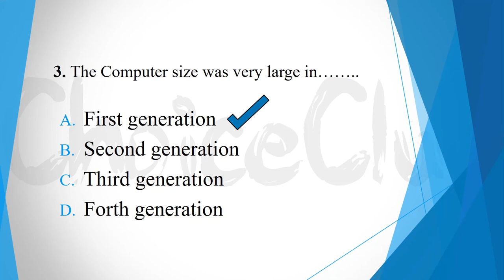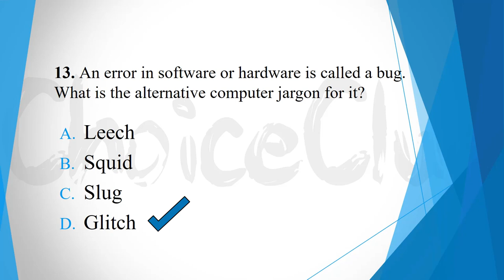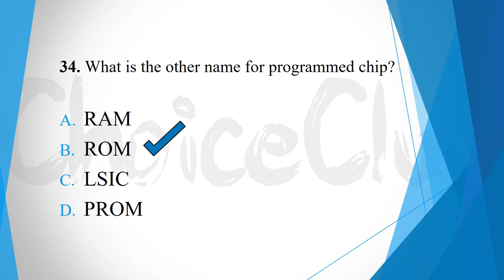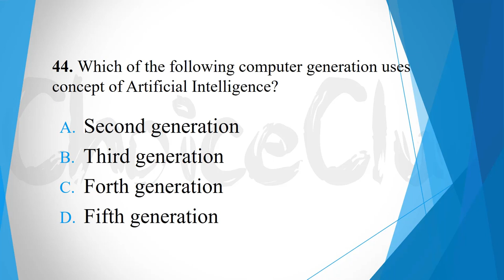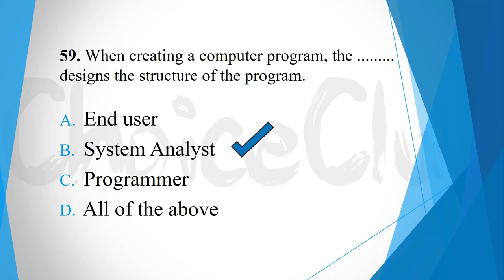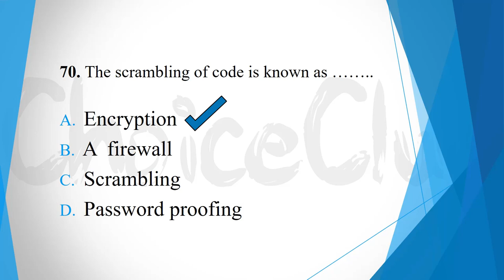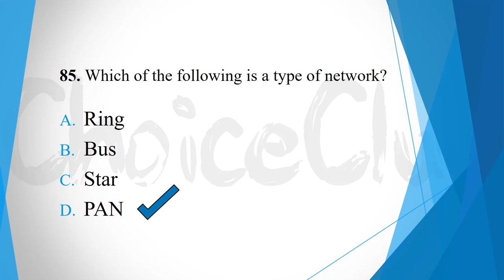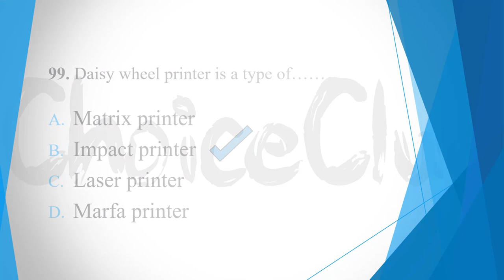Computer Science Lecturer Past Papers for PPSC || Computer Science Solved Past Papers MCQs || 2020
PPSC LECTURER COMPUTER SCIENCE TEST PREPARATION | PPSC LECTURER COMPUTER SCIENCE 2020 | HOW TO CLEAR PPSC LECTURER.
PPSC Lecturer Computer Science Preparation. How to pass the PPSC Computer Science lecturer test?
PPSC LECTURER COMPUTER SCIENCE TEST PREPARATION | PPSC LECTURER COMPUTER SCIENCE 2020 | HOW TO CLEAR PPSC LECTURER. PPSC LECTURER IN COMPUTER SCIENCE PREPARATION GUIDE | PPSC LECTURER IN COMPUTER SCIENCE PAST PAPER DISCUSSION.

So watch carefully and try to memories. If you feel the video is going speed, then pause for a moment after reading each and everything play again. We will recommend that you should watch the video at least twice for better memories.

So stay tuned with us and never forget to Subscribe to our YouTube channel ChoiceClue by clicking the subscribe button as well as a bell icon to get the latest notification about our latest uploads.